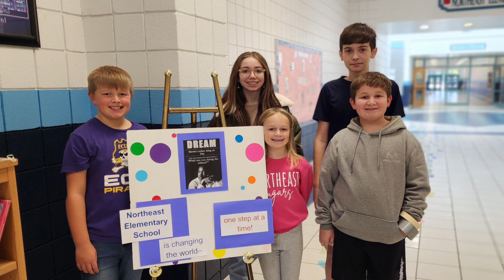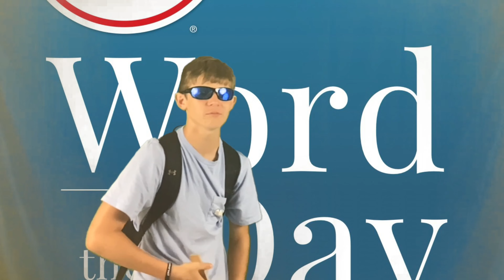May 23, 2024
Emmanuel Rountree and Brendan Berry, Anchors
Word of the Week: Persevere (Tyler Radcliffe)
Message from Mrs. Sherman about EOGs
Teacher/Student photos
Memorial Day history